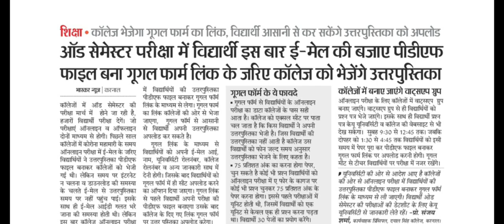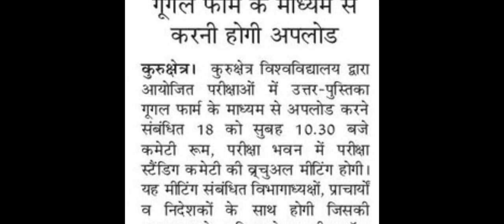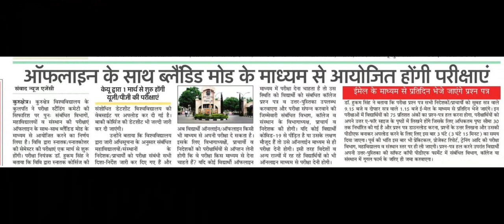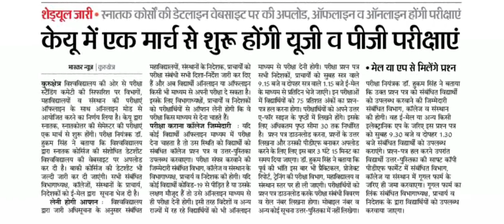KUK Exams 2021 ! Odd Sem Exams News ! Question Paper ,Google Form ,Answer Sheet,Pdf ! Datesheet !